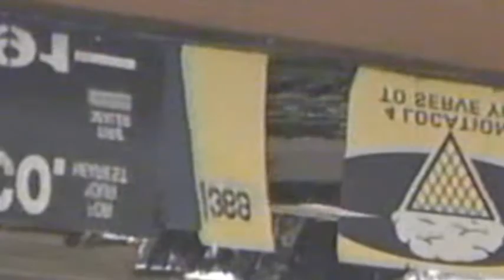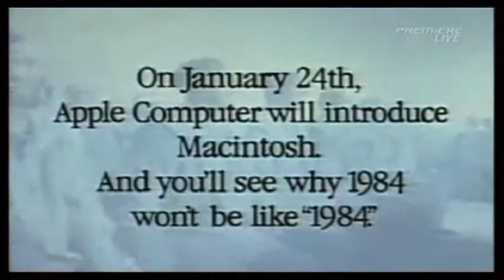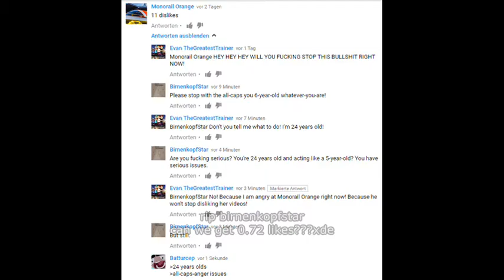YTP - A YTP with Windows Movie Maker [happy easter]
nine nine nine